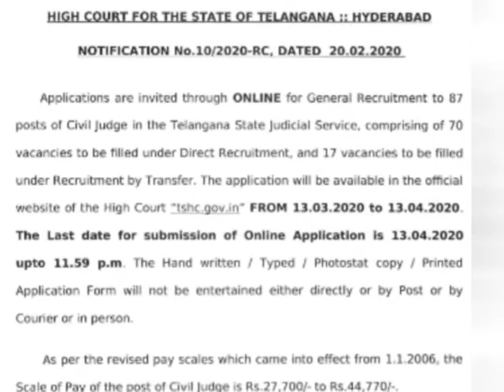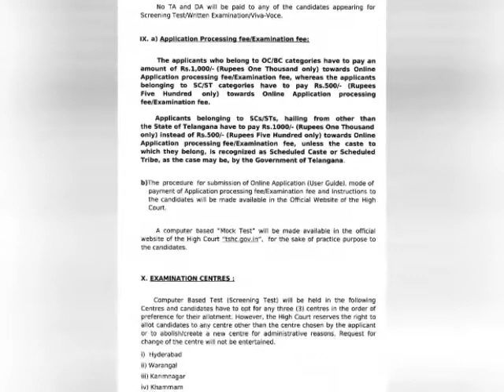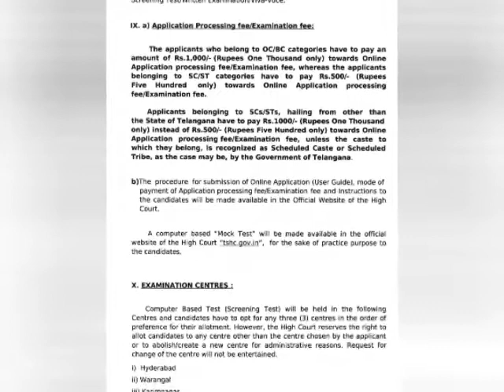TS High Court Civil Judge Recruitment 2020 | Telangana High Court Civil Judge Jobs 2020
TS High Court Civil Judge Recruitment 2020 | Telangana High Court Civil Judge Jobs 2020 . online Application Forms Available At 13 MAR 2020 .